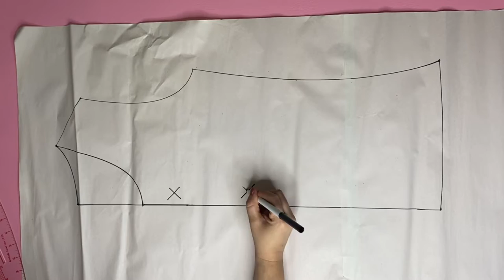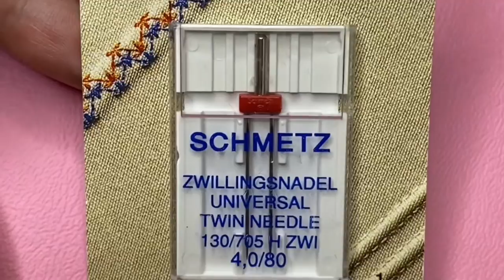Como Clonar Camisetas | Tutorial de Costura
Hola a todos! Hoy les voy a enseñar como pueden clonar sus camisetas favoritas sin necesidad de saber patronar.